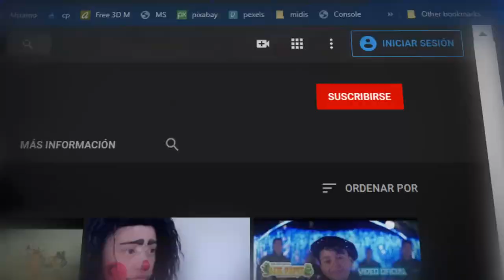LAS CHICAS DE MI BARRIO SONIDO KENWOORTH DESDE TOLUCA ESTADO DE MEXICO EN EL SECO PUEBLA